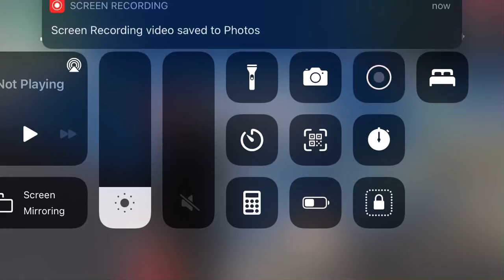PC game play training 100 kills Gardena free fire